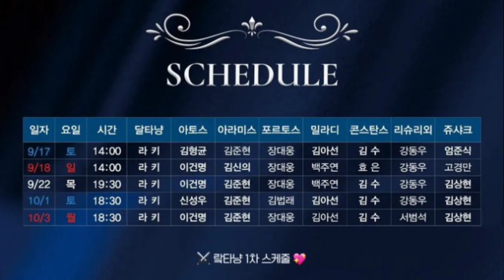Rocky Musical Debut | 라키 D'Artagnan | The Three Musketeers | Astro (아스트로) News #4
TICKET INFORMATION~

Performance Name : Musical

Performance Place: Universal Arts Center

Performance period: 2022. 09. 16 to 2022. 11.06

Performance rating: Visitors aged 8 & over

Performance time: 150 minutes

Performance price guide: VIP seats 150,000 won / R seats 120,000 won / S seats 90,000 won / A seats 70,000 won

TICKET OPENING SCHEDULE~

- Ticket Open Performance Period: 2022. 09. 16 to 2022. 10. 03

- Ticket booking date: 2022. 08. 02

- Ticket booking time: 2:00 PM